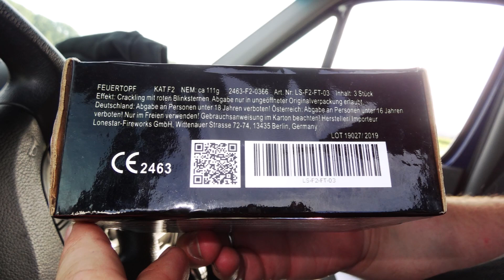Lonestar Fireworks - KNISTER TEUFEL (NEUHEIT 2019) F2 (JE FARBE 4 Fach) Krass!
Am 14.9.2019 waren wir beim Burning Airfield 2019. Ich war dann für Evolution Fireworks da aber half auch meinen Freunden von Hoops Pyrotechnik & Explosive Arts. Dort sah ich die neuen Knister-Teufel von Lonestar Fireworks! Ich fand sie Mega! Pro Karton sind 3 Stück mit gleicher Farbe. Es gibt sie in 3 verschiedenen Farben.

Hier die Daten:

Netto Explosiv Masse - 111gr (bei 3 Stück)
Schuss Anzahl - 3 (Reine Farben Pro Packung)
Schuss-Höhe - 8-10m
Breite - 4-5m
Film Entfernung - um 100m
Meine Bewertung